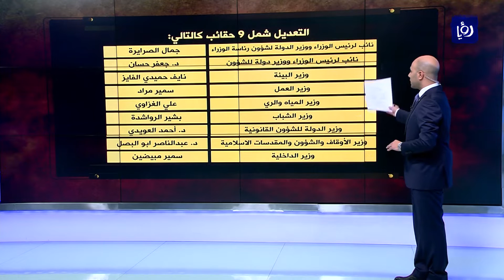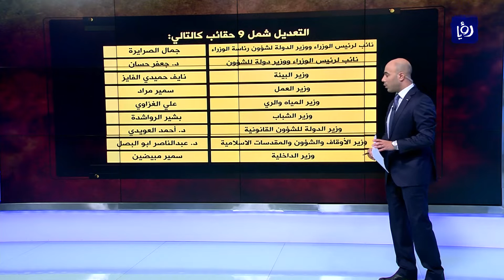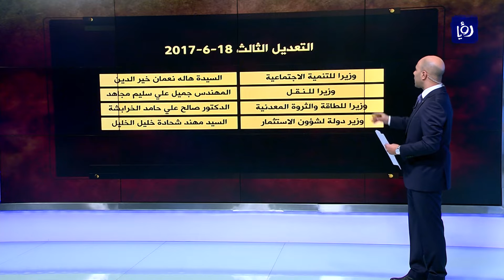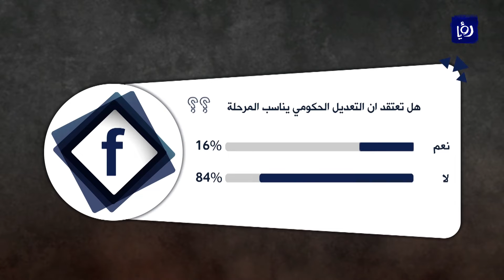د. احمد الشناق ونبيل غيشان - تعديل جديد - نبض البلد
استضاف الاعلامي محمد الخالدي كلا من النائب نبيل غيشان والدكتور احمد الشناق امين عام الحزب الوطني الدستوري حلقة 25/2/2018.